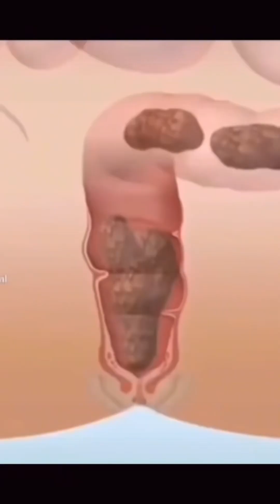Funny potato Suzuki😂😂😂